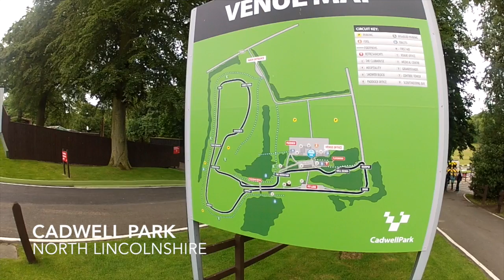Cadwell Park Vlog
The Mx5 City Video Blog at Cadwell Park in the Mazda Mx5 Supercup.